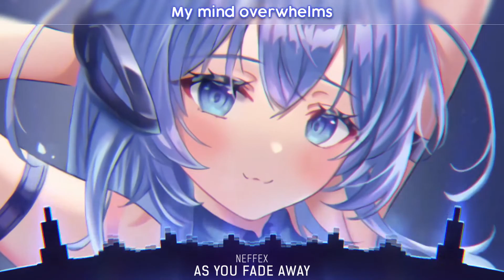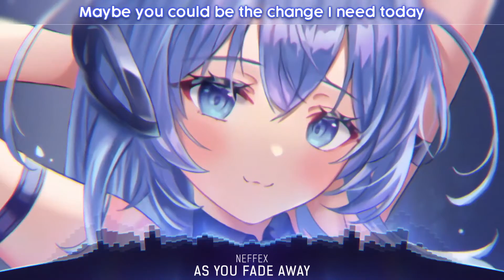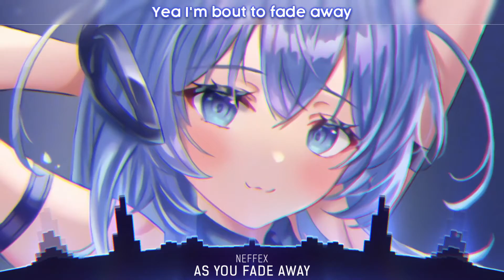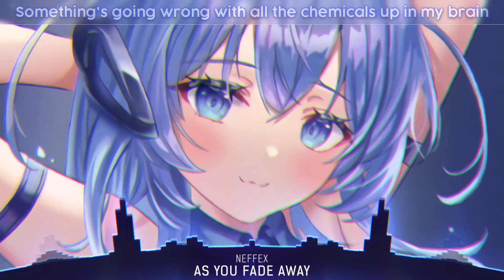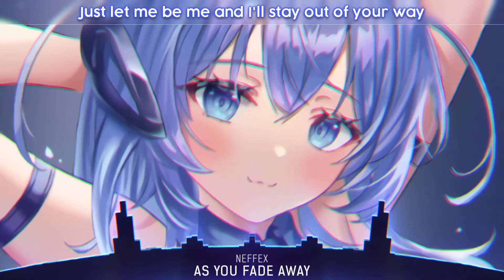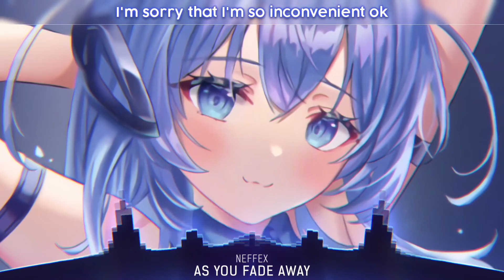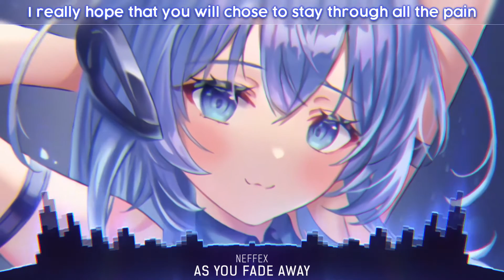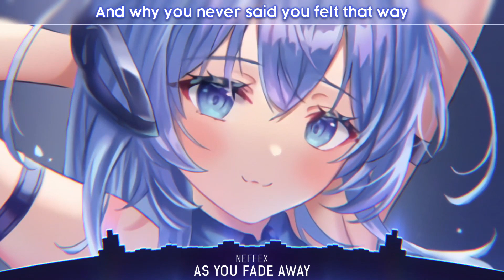Nightcore - As You Fade Away - (Lyrics) [1 hour]